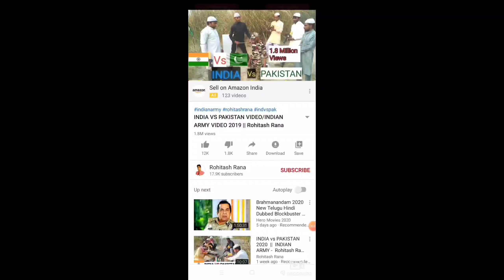देसी की औकात /Desi Hu Gawar Nahi/Waqt Sabka Badalta Hai|| Desi Se Panga - Rohitash Rana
Hello Dosto
agar dosto apko hamari video pasand aaye to video ko Like Jaur kare
and Comment mai apna favourite part bhi bata dena

ias entry
gareeb ladka bana collector
ias video
aukaat video
gareeb bana district magistrate
upsc video
garib se panga pada mehanga
garib se liya panga

Jai Hind
Jai Bharat